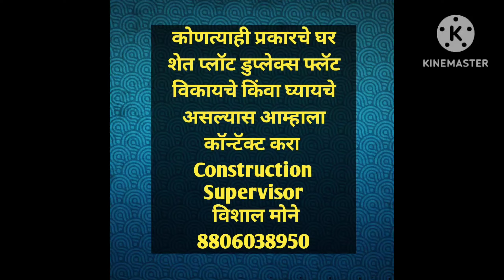Amravati Sale House ID475-45 लाख रुपये मधे 3Bhk घर मंगलधाम अमरावती कॉल विशाल मोने 8806038950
तुमच्या प्लॉट मध्ये 1600 रूपये sf ने A१ माल मटेरियल सहित घर बांधून मिळेल construction supervisor विशाल मोने 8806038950

कॉल मी .
Construction Supervisor
विशाल मोने

Construction Supervisor
विशाल मोने

कॉल मी
विशाल मोने